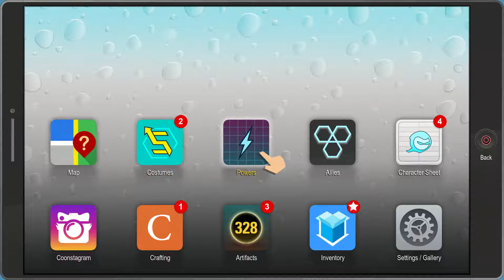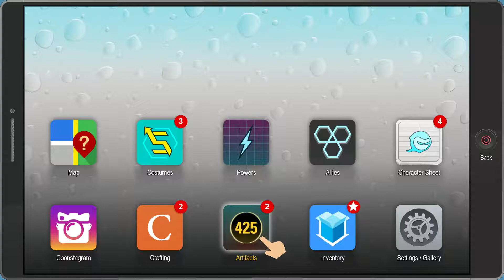KINCSKERESÉS | South Park: The Fractured But Whole végigjátszás #26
Sziasztok!

Master Zolo vagyok, köszönöm, hogy meglátogattátok a csatornámat,  érezzétek jól magatokat!

2 trófeát sikerült feloldanom a videó alatt:
Character Sheet Elite (Érj el ötször legamagasabb értéket a karakter lapodon)
Divine Wind (Sikeresen repülj fel és le a fing rakétával a SoDoSoPa területen)

Várom a kommentjeiteket!
Facebookon, Twitteren és a Twitchen az alábbi oldalakon találtok meg:
Master Zolo Gaming

Támogassátok a csatornát, hogy folyamatosan bővülő, minőségi tartalmat tudjak megosztani Veletek!:
StreamLab:

Köszi:
Master Zolo